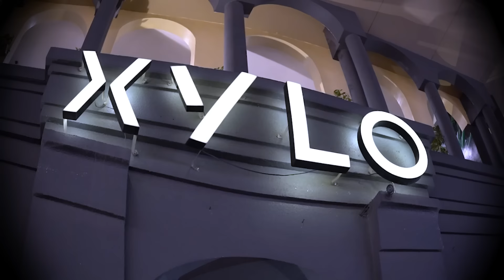THOC S7 EP 32: PARTY NOW! WHEELCHAIR LATER!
Sinong sinakay sa wheelchair ? Panoorin mga buong pangyayari.

Watch the Daily Challenge and Weekly Challenge From 1PM to 5PM on TikTok Account @thoc.live and @thocdaily

Follow @thocdaily and @thoc247 TikTok Account for Revelations and Live Voting of Content Creators